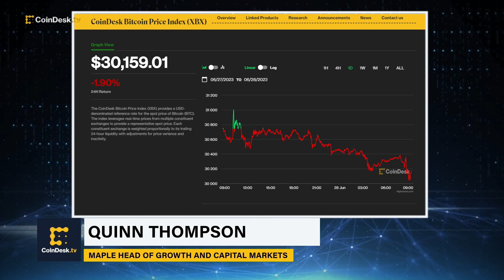Bitcoin Maintains $30K Amid U.S. Spot Bitcoin ETF Optimism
Bitcoin (BTC) is holding steady around $30,000 as the market remains optimistic about a spot bitcoin ETF approval in the U.S. Maple Head of Growth and Capital Markets Quinn Thompson joins "First Mover" to discuss the potential macro factors moving bitcoin's price and the wider crypto markets.